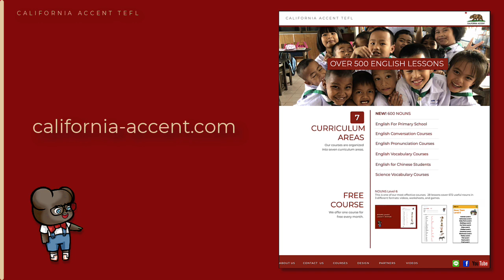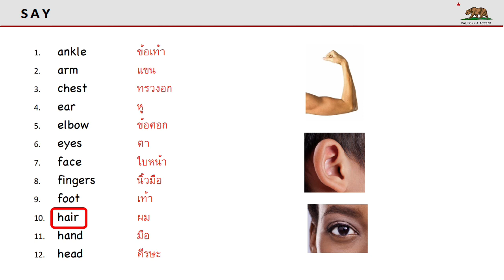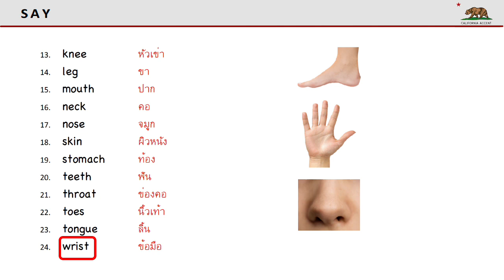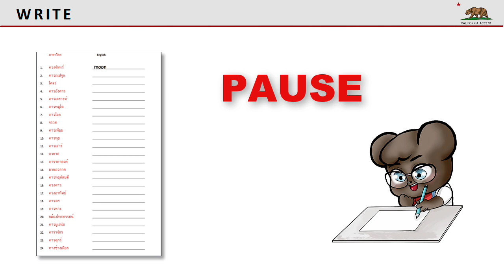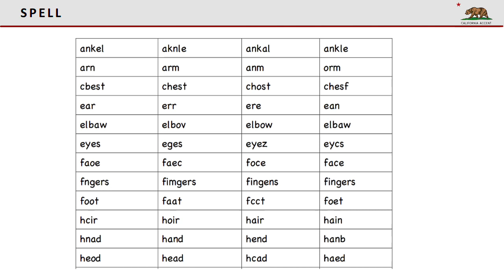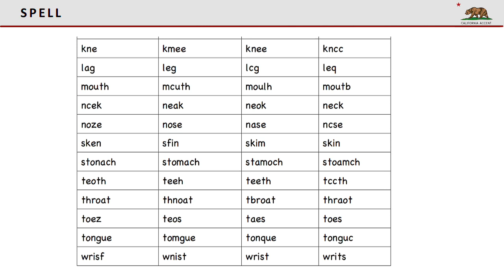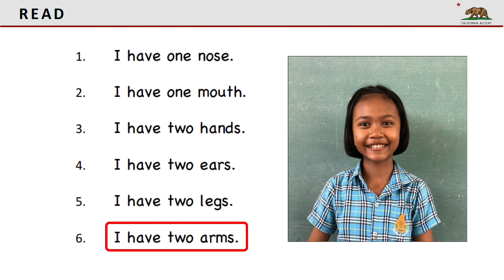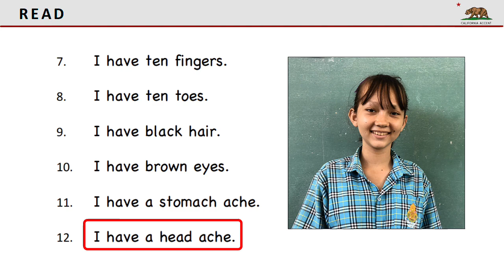NOUNS Level 6 Lesson 3: Body Parts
You can download the worksheet for this lesson from the California Accent TEFL (Thai).